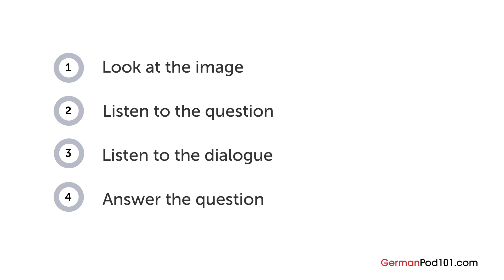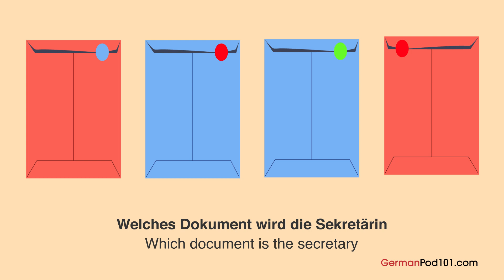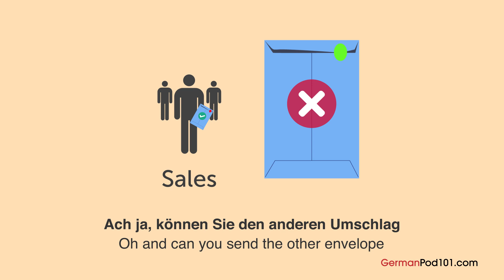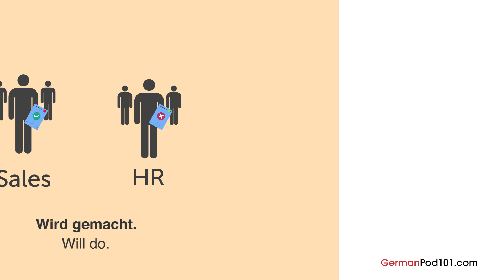German Listening Practice - Discussing a Document in German